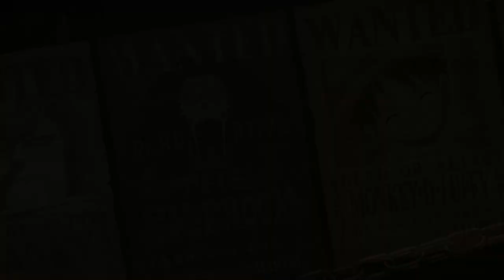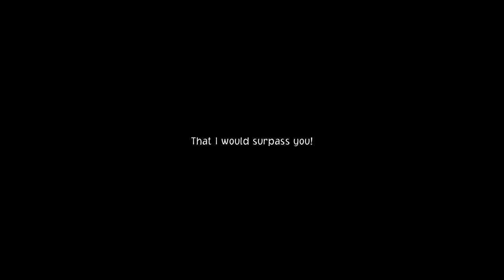One Piece Odyssey Chapter 1 Complete with All Scenes Gameplay Walkthrough